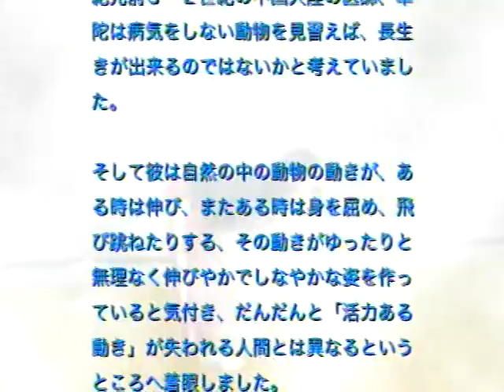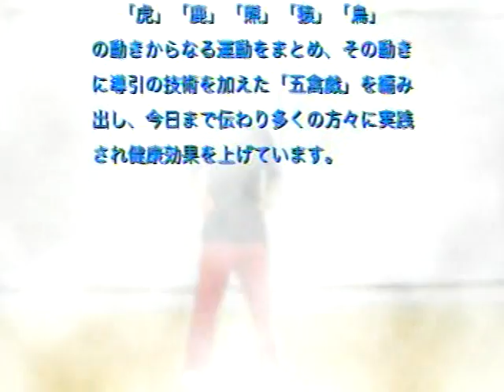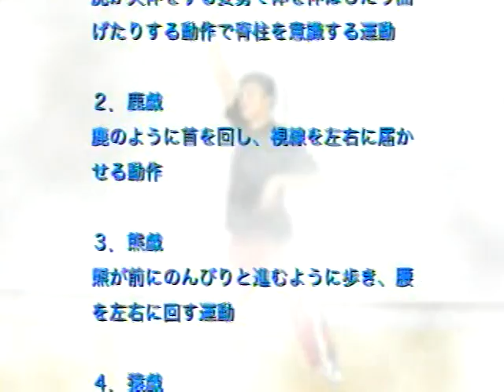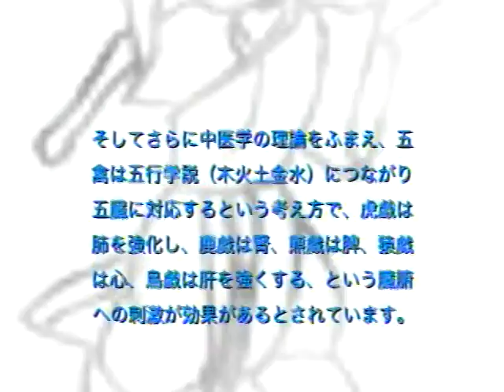健身気功 五禽戯 ごきんぎ（太極拳 ストレッチ）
健身気功 五禽戯 （太極拳ストレッチ）

２００２年に発表された、新たに医科学的研究によって効果を証明された健身４大気功のひとつです。

そのルーツは、後漢における三国志に描かれた魏の国の２世紀の時代。

魏の武帝　曹操の専属医師も務めた「神医　華侘」の創始した１８００年の歴史ある伝統気功「華侘五禽戯」

２００２年に上海体育学院の我が恩師、邱丕相老師が総編しました。発表と同時に学び、­日本においてはフィットネスプログラム「太極拳ストレッチ　五禽戯　ごきんぎ」として２００５年より（株）スポーツプログラムスにてインストラクター養成­と、スポーツゾーンアプレ、にて指導を行っています。

このすばらしい気功を多くの皆さんに知っていただき、元気になって欲しいと願っています。